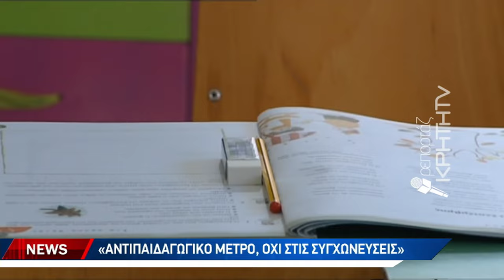Κλιμακώνουν τις αντιδράσεις τους οι εκπαιδευτικοί